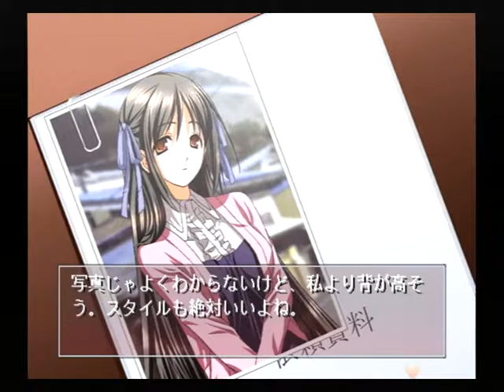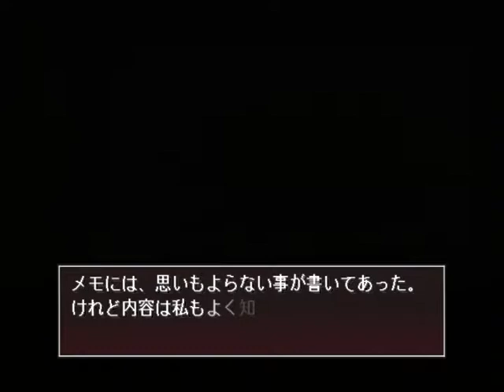【PS2】月は切り裂く ～探偵 相楽恭一郎～ ベストエンド Part５ 舞子編 ～私はどこからどう見ても探偵だった 【スタートオンゲームズ】【スタゲー】【JAPAGE】